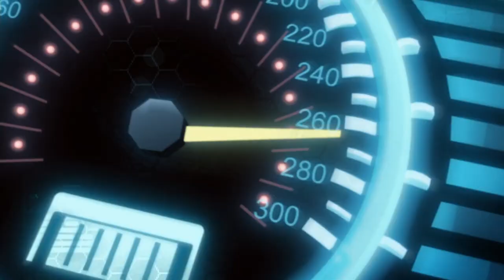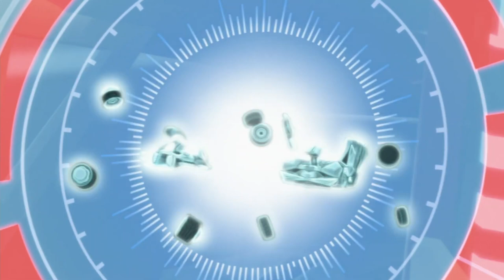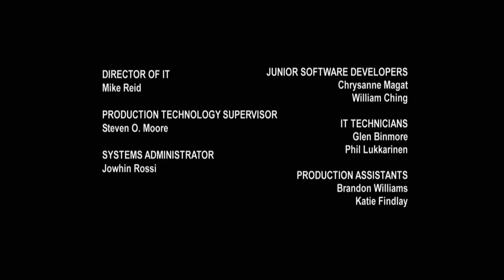Hot Wheels Battle Force 5 S02E07 Spawn Hunters 1080p